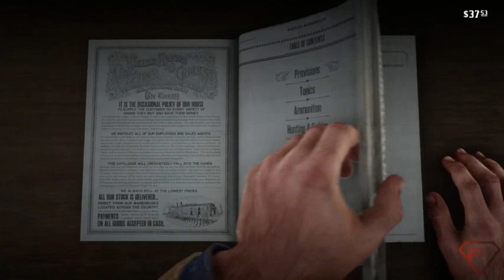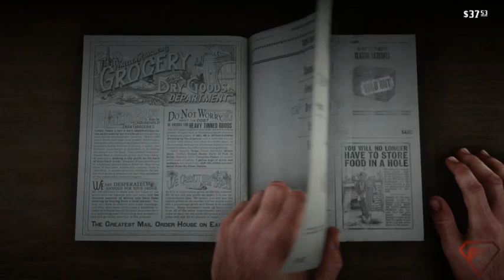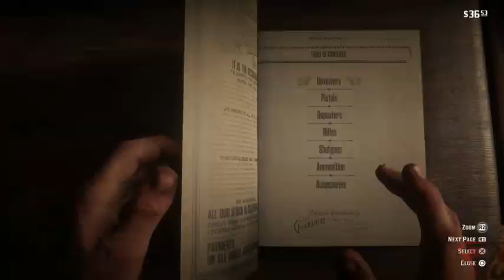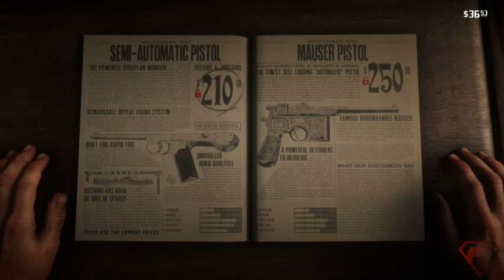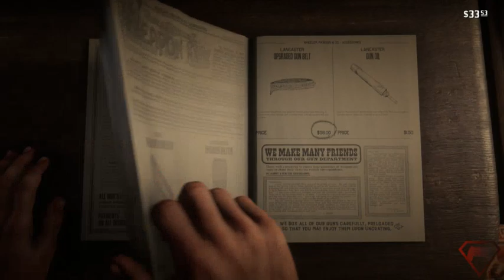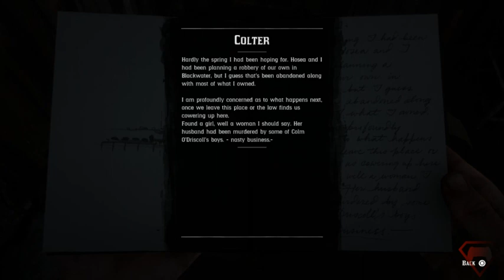Rollin' Rollin' Rollin' #1 Red Dead Redemption Part 2